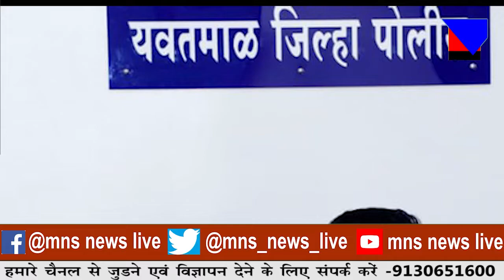और सड़को से ही गतिशील विकास नितिन गडकरी ने कहा।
MNSNEWSLIVE पुल और सड़को से ही गतिशील विकास नितिन गडकरी ने कहा।

10कीदस्तक क्राईम क्राईमपेट्रेल पुलीसडायरी गुमशुदातलाश हत्या रेप बलात्कार अपहरण प्यारमेधाेका पुल और सड़को से ही गतिशील विकास नितिन गडकरी ने कहा।